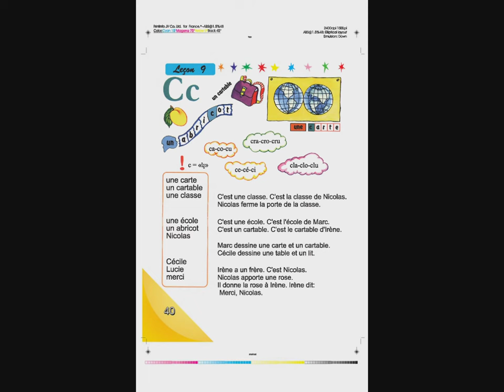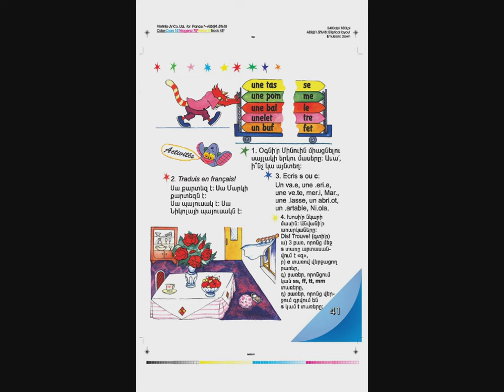Tnayin ashxatanq, Francais 3, Das 9